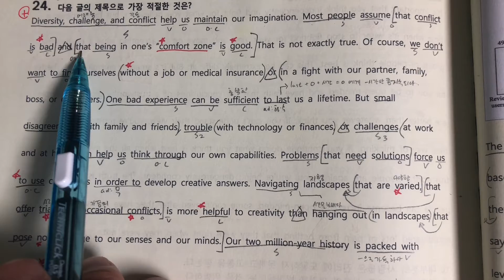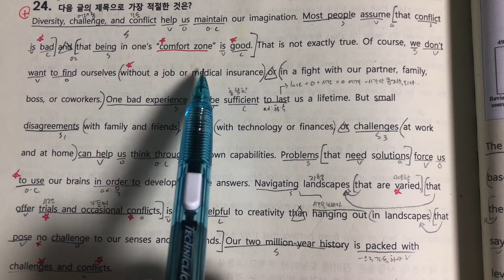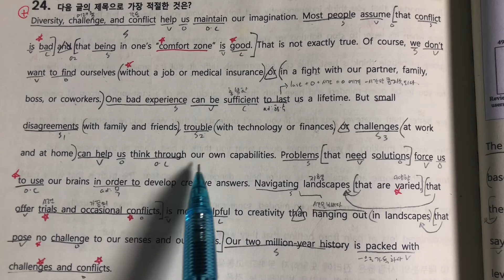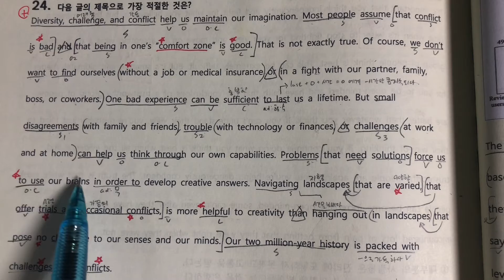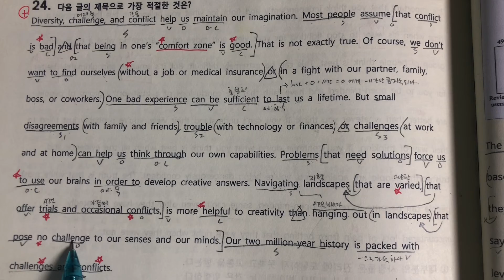고1 모의10 24번 해석먀